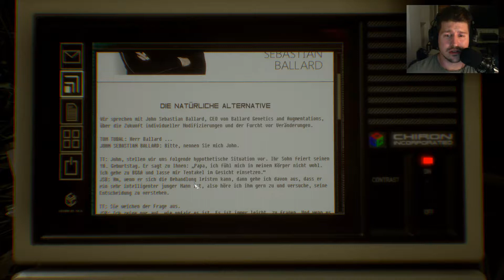Observer :: E013 // Die Höhle der Bestie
:: Let´s Play Observer :: 🔭

OBSERVER
Im Jahr 2084 haben sich jene, die irgendwie die Nanophage überlebt haben und nicht im Krieg gestorben sind, meist Drogen oder neuralen Implantaten zugewandt, allem...was Sie von dieser düsteren Realität ablenkt... Ich bin Dan Lazarski - ein Neural-Detective - und in der Lage, mich in den Verstand anderer zu hacken, deren Gedanken, Gefühle und Erinnerungen auszulesen.

Ich bin... ein Observer.

By: bloober team, aspyr @2017